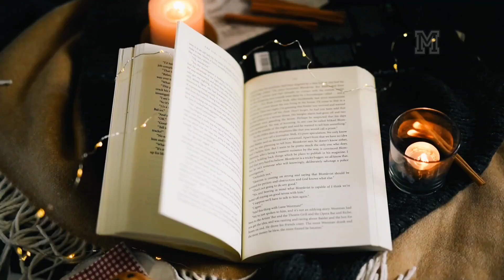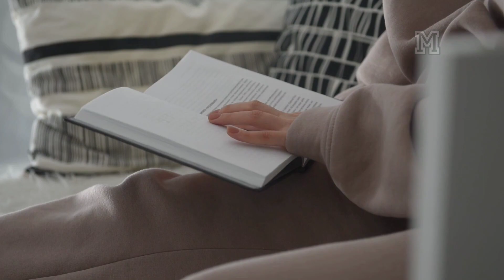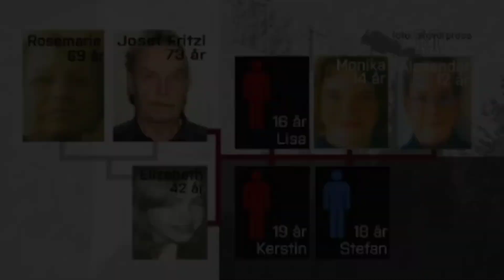24 साल से गायब लड़की अपने ही घर से मिली | 24 Saal Se Missing Ladki Apne Ghar Se Mili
यह वीडियो पूरी तरह से १ रियल स्टोरी ले निर्धारित है
जिससे फ्रिटेजल केस कहा जाता है और यह कैसे पूरी दुनिया मैं अंगार की तरह फैला था आपको हमारे इस वीडियो में इस केस को पूरी हकीकत पता चलेगी

Let me know your point of view on my work in comments please.